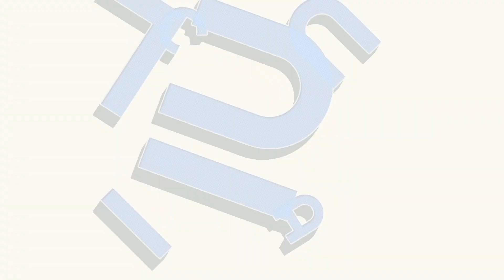Fondatorul Amazon, 10 mld $ pentru Planeta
De vorba cu Iulia! 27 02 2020